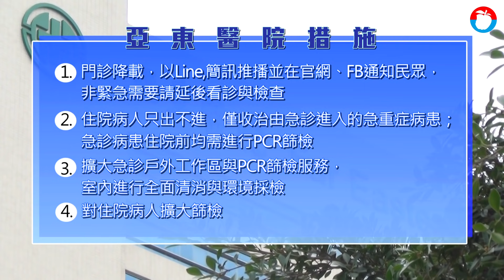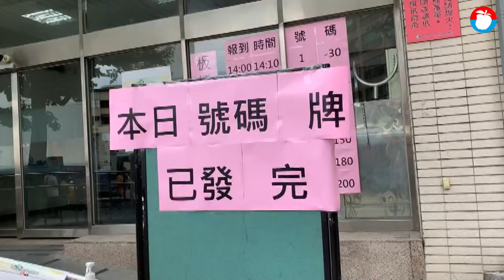新北疫情確診足跡再公布！ 板橋傳統市場、大潤發中和都有 | 台灣新聞 Taiwan 蘋果新聞網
新冠疫情這幾天在雙北大爆發，確診人數激增，新北市板橋亞東醫院也傳出「院內感染」危機！傳出有慢性病住院的病人與看護陸續確診，亞東醫院副院長邱冠明表示，曾與確診個案接觸的相關所有醫護同仁初篩皆為陰，將於今日進行第二次PCR；稍早又新增2名確診病患，亞東院內目前雖累積已有9位陽性個案，但暫無封院打算。對此新北市長侯友宜回應，接觸者進行全面採檢後，採檢結果都是陰性，同時院內做好清消，「目前明確掌握感染源，市民朋友不用擔心。」稍早新北市府也公布案1724到案2009公共場域足跡，遍及板橋多處傳統市場、土城運動場、三峽及中和大潤發等處。

今天下午新北市府公布案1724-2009公共場域足跡，5月7日 土城學府市場；5月10日 土城綜合運動場、土城學府市場、永和仁愛公園、三重果菜市場；5月11日 民德公園及旁邊市場、三重水流宮市場、土城清溪公園；5月12日 三峽公有市場、土城清溪公園、中和大潤發(福祥路)；5月13日土城清溪公園、民德公園及旁邊市場、永和仁愛公園；5月14日板橋興隆市場；5月15日板橋瑞億市場、板橋國慶黃昏市場。